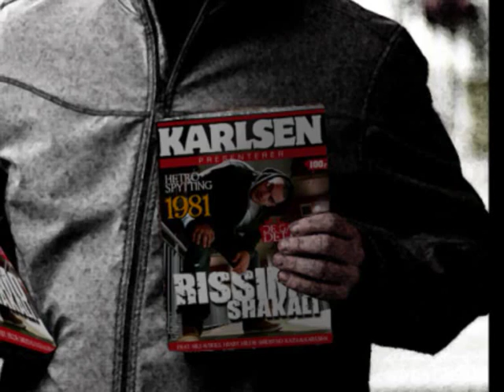De gale har det godt - Rissimo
Fra mixtapen Karsen presenterer Rissimo